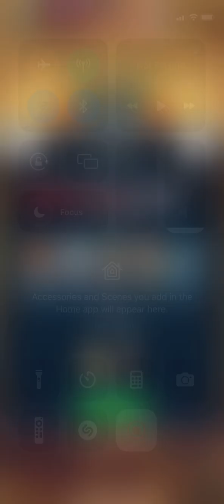L4 Szarekh - how NOT to do it.